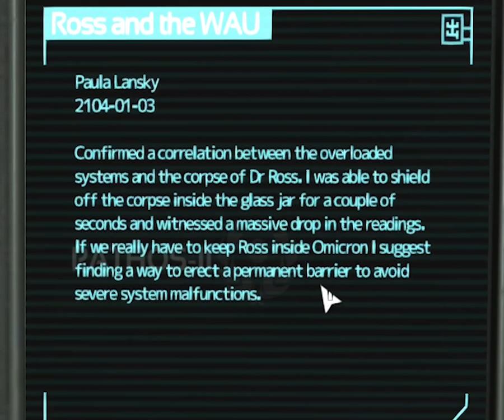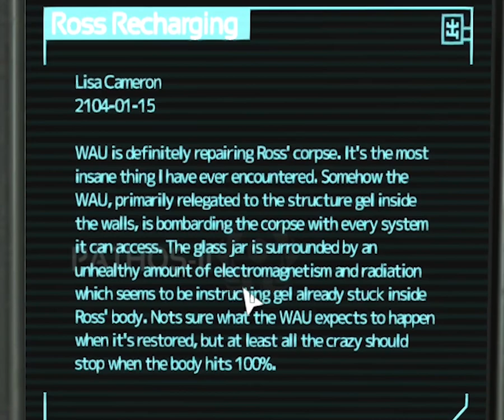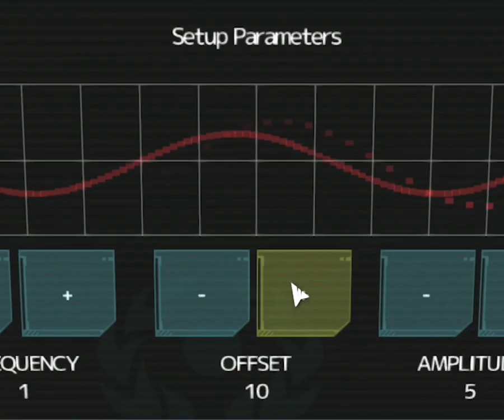A tale of two Simons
Psycho robo head lady wanted revenge for stealing her battery pack. She's mean